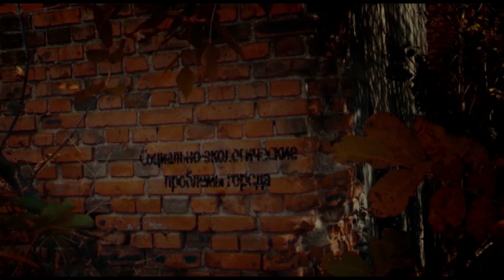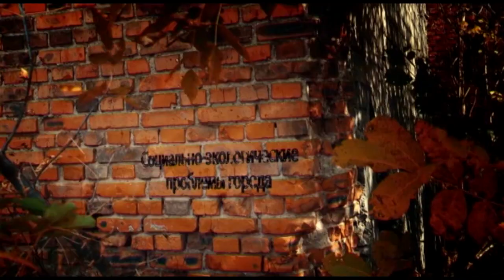Динарий Кожокару и Александр Одинцов в программе «Городская среда»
Не хочу думать, что среди наших телезрителей есть те, кто не читал «Маленького принца» Антуана де Сент-Экзюпери. Этому замечательному человеку принадлежит выражение которое звучит примерно так: «В городе не до человека. Людей нет, есть функции, почтальон, продавец, сосед, который мешает….человеком дорожишь в пустыне».  Готовясь к сегодняшней программе, поймал себя на мысли, что мы горожане в большинстве своем воспринимаем друг друга исключительно с позиций полезности того или иного индивидуума в силу занимаемого положения, влияния и так далее. И только оставшись один на один со своей судьбой, искренне  радуемся тому,  кто, случайно или нет, решил ее разделить. Возможно, я нашел ответ на вопрос: «Почему так?».  Живя в ритме большого города, в режиме тотального недоверия невозможно разглядеть тех, кто добровольно решил разделить судьбу, в нашем случае судьбу кишиневца, беря на себя бремя улучшения ситуации в столице Молдовы.  Сегодняшнюю программу посвятим  итогам работы муниципального совета в этом году.  И расставить акценты в деятельности столичных законодателей нам помогут муниципальные советники от ПСРМ Динарий Кожокару и Александр Одинцов.